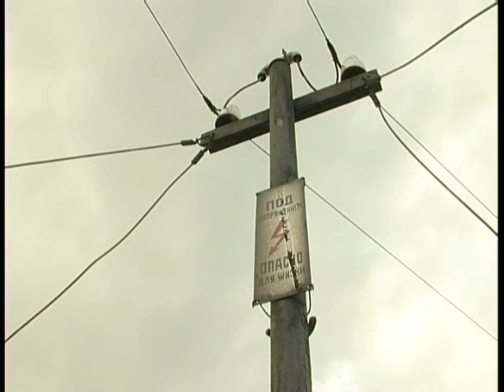Документальный фильм о группе КОЛИБРИ